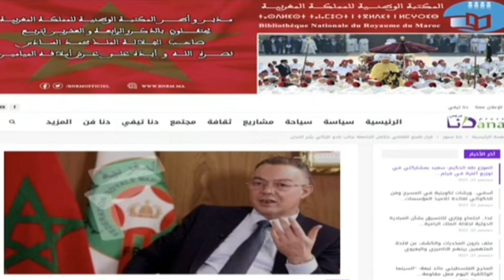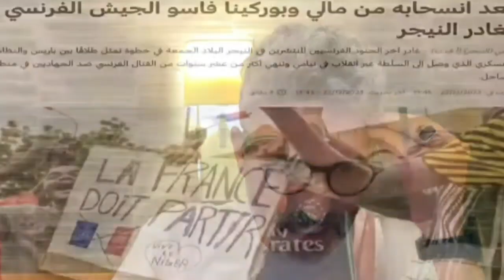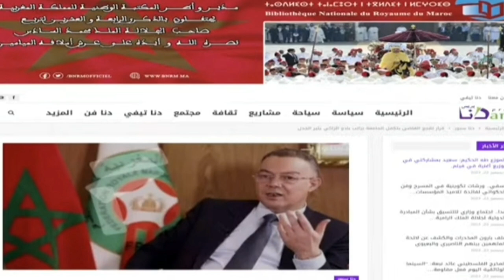بن سديرة.بن سديرة.من مالي الى النيجر.لقجع يهدي مدرب لنيجر ويتكفل براتبه و بناء ملاعب رياضة ضخمة...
فديو لي سعيد .مالي والجزائر. النيجر والجزائر. المغرب والجزائر.
بن سديرة .
غاز الجزائر
المغرب والجزائر
بن شيخ
بين سبورت
المغرب والبوليزاريو
قناة النهارtv
2mالمغربية
2M
الصحراء المغربية
قيس سعيد
AMalek
فضائح تبون
فضائح الرئيس عبدالمجيد تبون
النضام العسكري
الشعب الجزائري